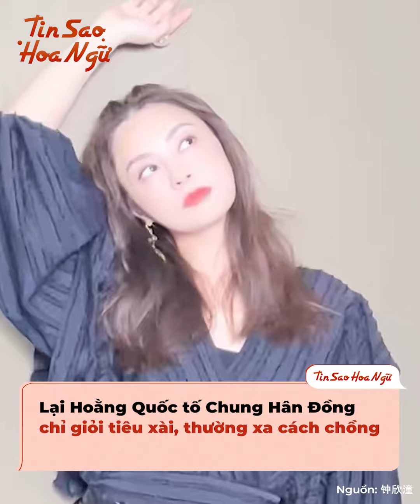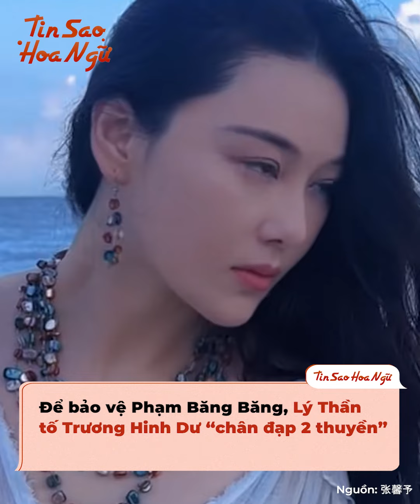Dàn sao Hoa ngữ đẹp trai nhưng cách hành xử bị dân tình nói là chẳng đáng mặt nam nhi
Với một ngôi sao thì cái kết tình yêu mà họ mong mỏi nhất chính là có thể chia tay trong hòa bình, đôi bên cùng tôn trọng và giữ gìn hình ảnh cho đối phương. Thế nhưng, có những sao nam ở Hoa ngữ lạ lùng lắm, họ sẵn sàng buông lời cay đắng với tình cũ, khiến người từng thương yêu phải chịu cảnh ê chề, thậm chí mất luôn sự nghiệp.